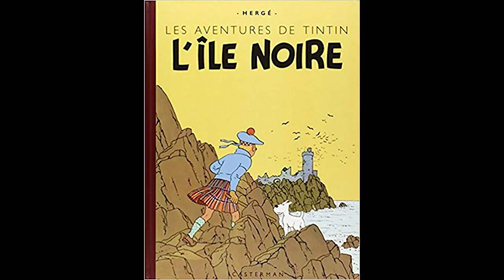Ile d'Or, île Noire ?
Toute ressemblance avec des personnages imaginaires ou ayant existé est pure coïncidence